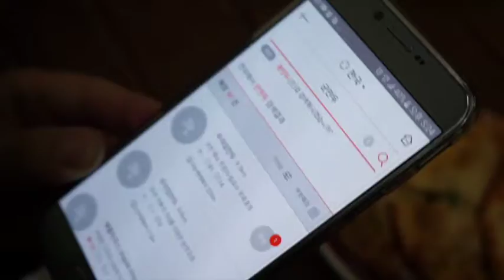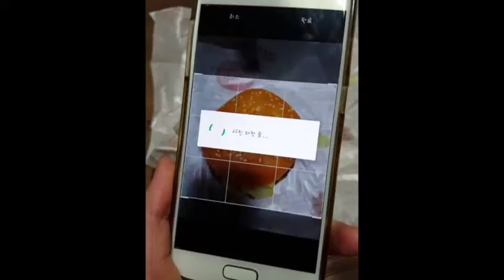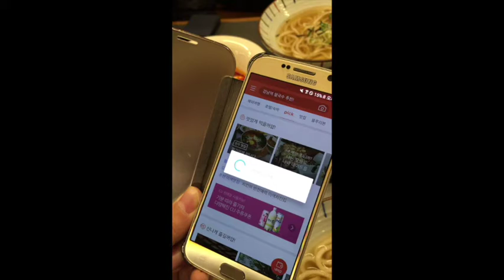콘텐츠 비주얼 브라우징 기술2 음식분류